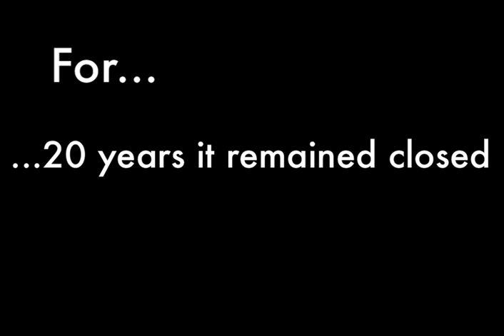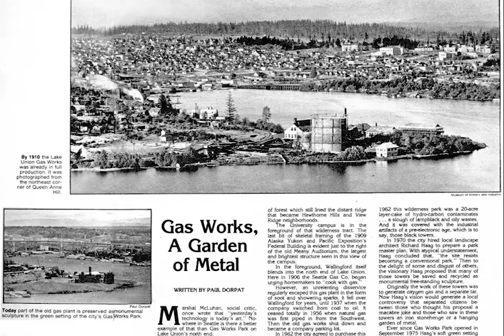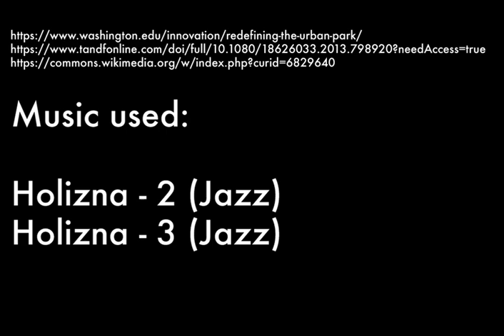Gas Works Park History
Created by Drew Hedlund